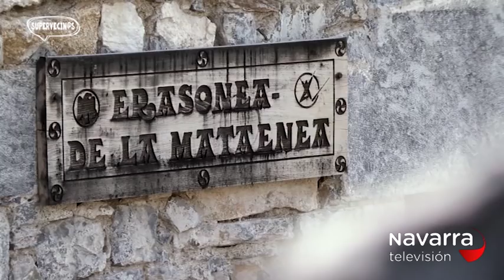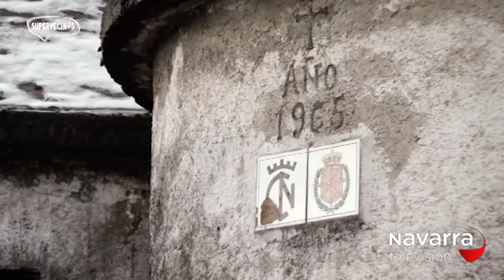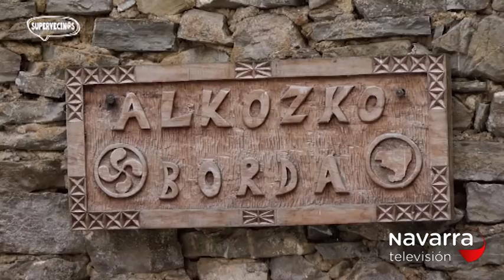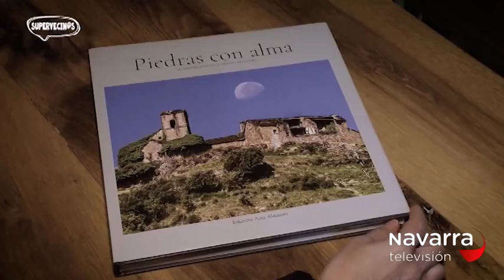SUPERVECINOS- ARESO- 08/04/18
Esta semana viajamos hasta la localidad de Areso donde nada más llegar nos recibe Juana Mari Saizar que nos cuenta que en 1794 los franceses quemaron todo el pueblo durante la Guerra de la Convención. Con ella también recordamos a Domingo Nazábal, un vecino que tuvo que emigrar a Cuba donde se hizo con una de las azucareras más importantes.

Otro supervecino es Javier Nieto, el aguacil, que con su quitanieves limpia las empinadas carreteras de acceso a los caseríos, corta la madera para los vecinos o vigila el ganado en los montes.

José Manuel Olazábal nos habla de la calidad de las alubias rojas pero también de las duras jornadas de trabajo en el campo, en la mina y posteriormente en la fábrica de papel de Leitza. Allí también trabajó Antonio Alústiza, toda una leyenda como adiestrador de perros pastor y que ha ganado 23 txapelas, 17 de ellas en el Artzai Eguna.

En Areso también hay un taller de cuero. Ramón Alguero del Val fue uno de los primeros pobladores de Lakabe pero en esta pequeña localidad ha encontrado la paz. Junto con su compañera Marta diseñan bolsos, carteras, cinturones o mochilas que después venden en las ferias medievales.

Otra artista es Bakartxo Aniz, una fotógrafa amante de la naturaleza a la que no le importa dormir sola en lugares recónditos del mundo, soportar temperaturas bajo cero o recorrer miles de kilómetros en busca de una instantánea.

Adur Etxezarreta, un esquiador que pertenece a la Federación Española de Esquí, y Patxi Tolosa y Teresa Tellechea, que nos cuentan cuáles eran las tradiciones de esta localidad, también son algunos supervecinos de Areso con los que hablamos hoy.